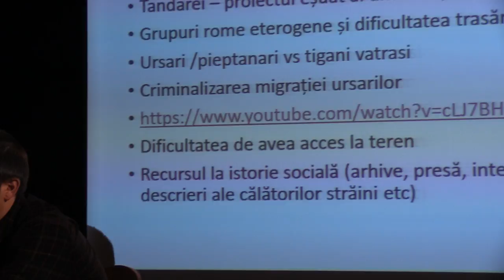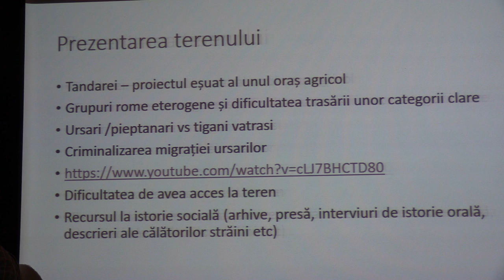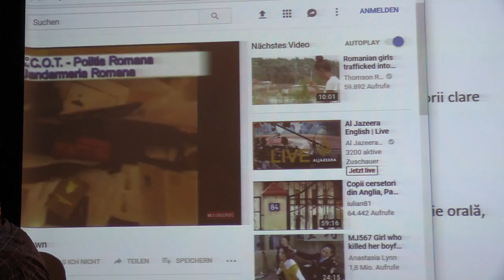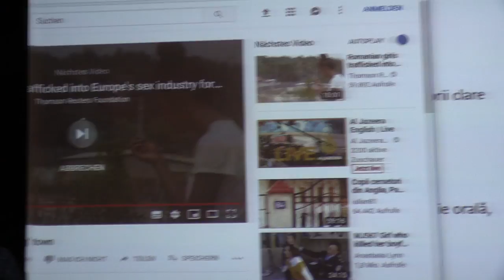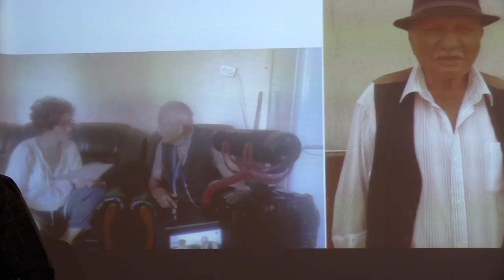(01) Dr. Cătălina Tesăr - Pieptănarii, în povești și în arhive (2019.02.28, Clubul Țăranului, MȚR)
Muzeul Național al Țăranului Român a organizat joi, 28 februarie 2019, de la ora 18, la Clubul Țăranului, o întâlnire din seria Conferințelor de la Șosea (#15). Dr. Petre Matei – cercetător și istoric în cadrul Institutului Naţional pentru Studierea Holocaustului din România, și Dr. Cătălina Tesăr – cercetător și antropolog la Muzeul Național al Țăranului Român, au vorbit despre "Pieptănarii, în povești și în arhive".